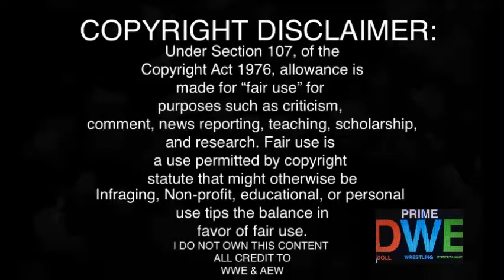Nikkita Lyons v Kayla Inlay REACTION | NXT 2.0 2/22/22